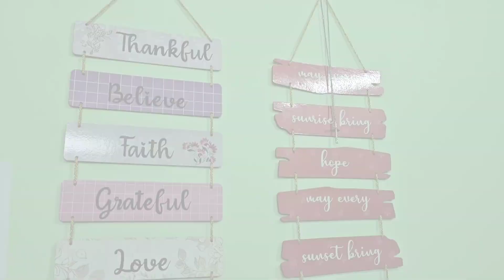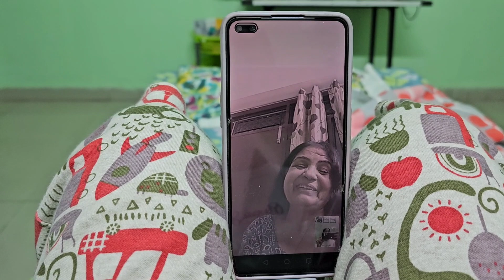TRANSITION FROM AIR HOSTESS TO A COLLEGE STUDENT | FALAK NAAZ